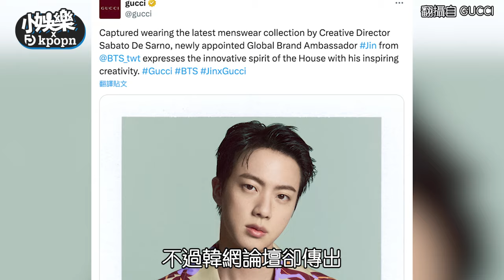BTS Jin擔任Gucci全球品牌代言人 首次活動取消「恐受SUGA酒駕影響」｜小娛樂